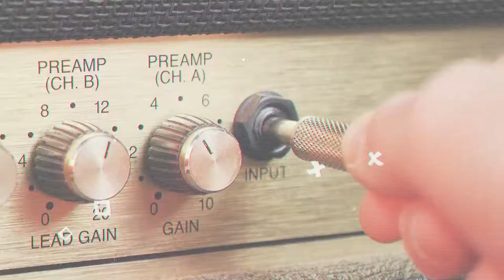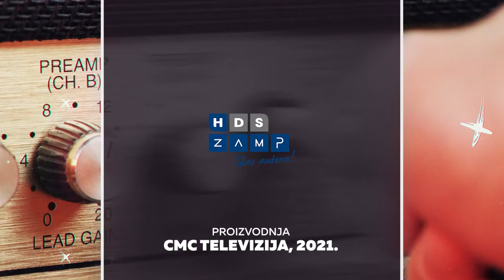Restart: Vladimir Kočiš Zec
Emisija "Restart" u koprodukciji HDS ZAMP-a i CMC-ja predstavlja hrvatske glazbene autore i njihovu kreativnost tijekom pandemije

Kantautor Vladimir Kočiš Zec o glazbenom "restartu" u pandemiji, trajnim vrijednostima i ponekom savjetu za svoje mlađe kolege...